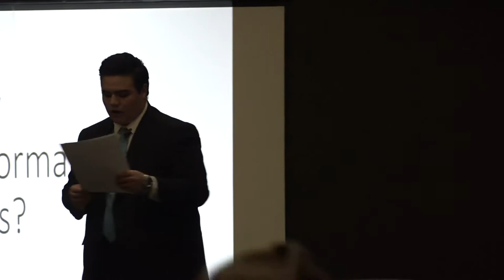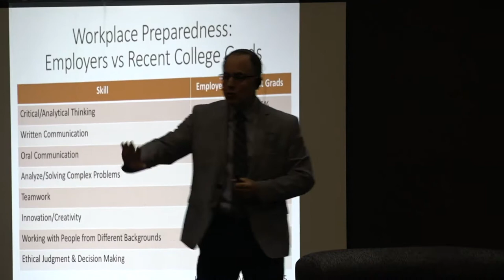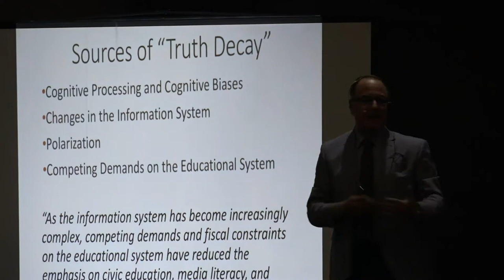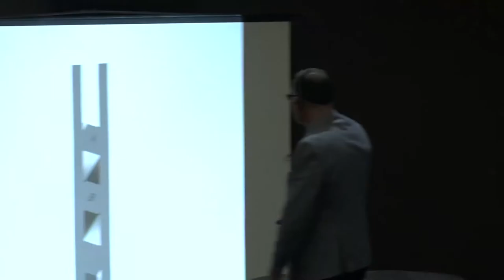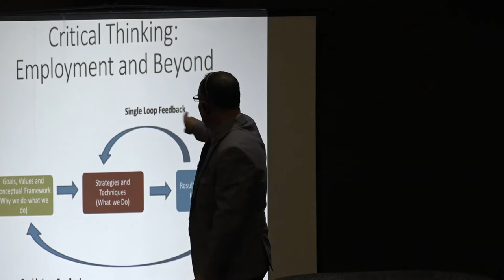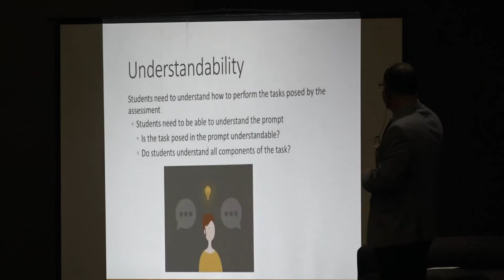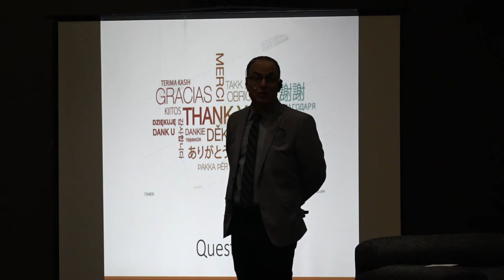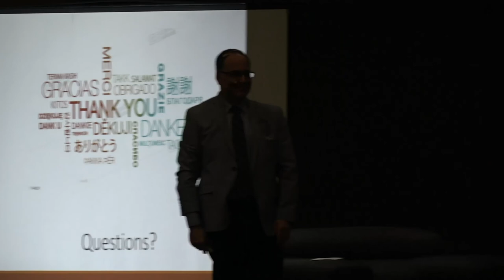Performance Tasks [conectáctica 2018]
Peter DiCaprio